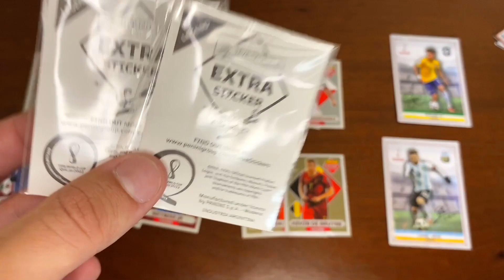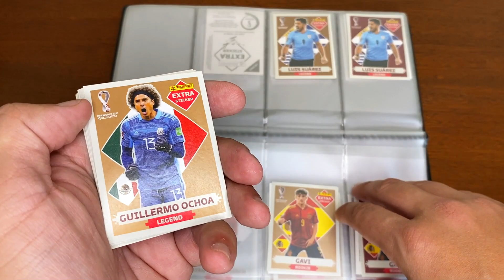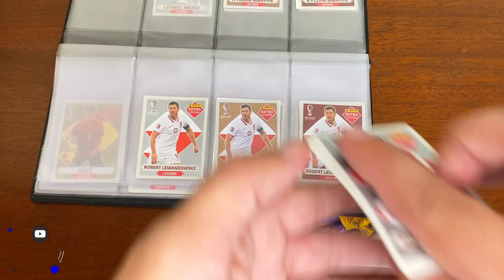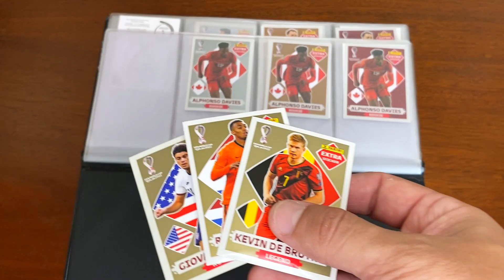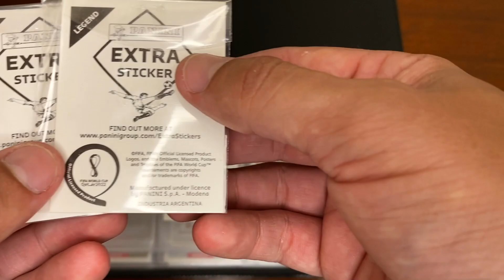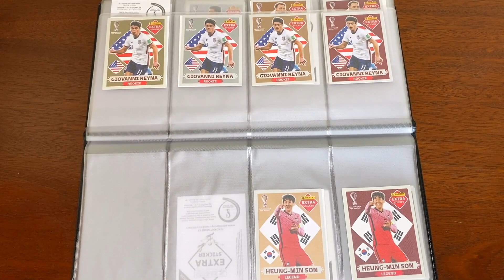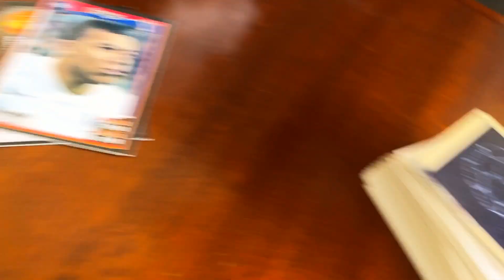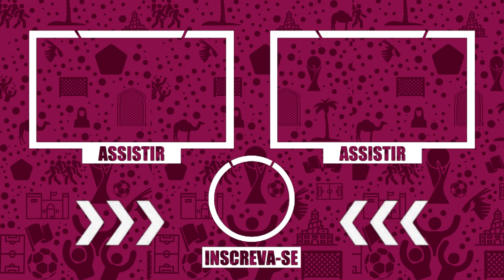NEYMAR OU MESSI DE OURO? Figurinhas EXTRAS/RARAS/LENDÁRIAS da Copa do Mundo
Fala meus queridos e queridas. No vídeo de hoje mostro mais um kit SENSACIONAL que o VicioMania recebeu!!! Aeeeee, faz o VAPO VAPO e fala comigo BB...